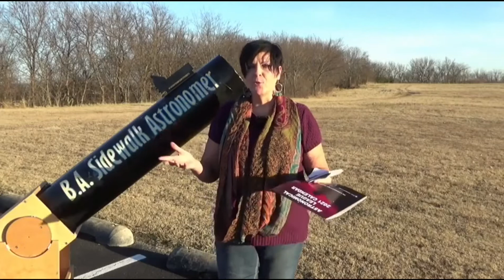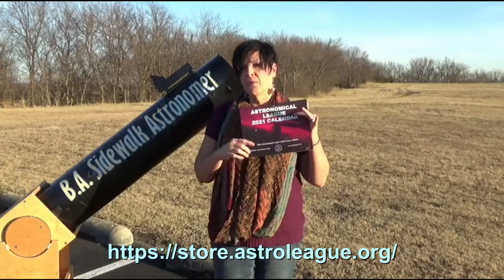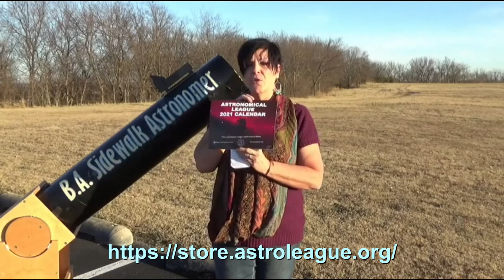The Astronomical League Announces its 75th Anniversary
Peggy Walker shares news about the 75th anniversary of the Astronomical League.